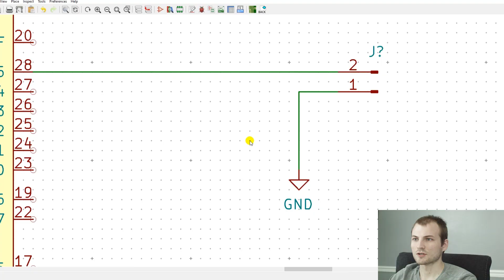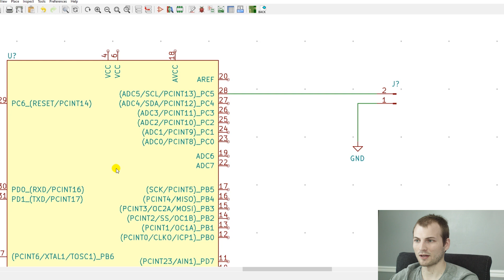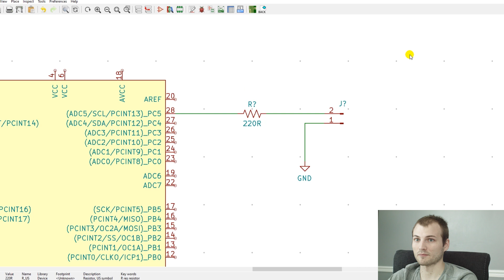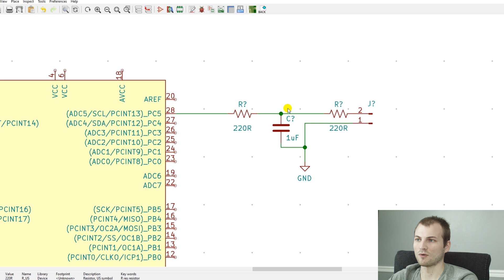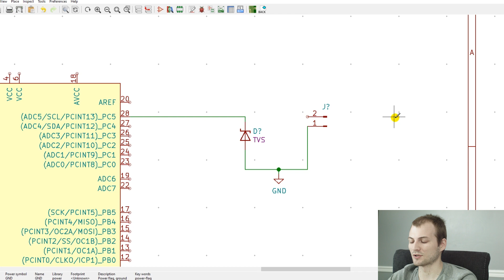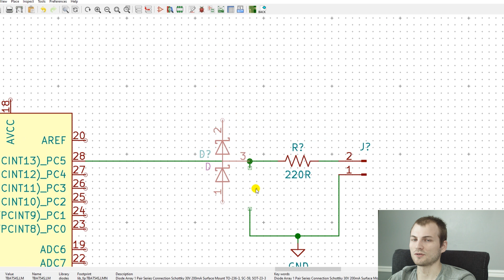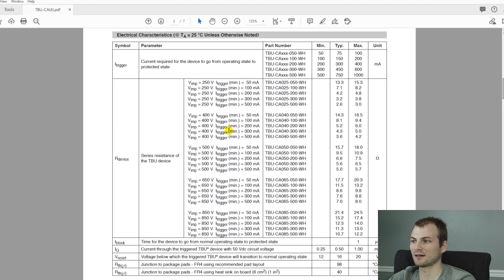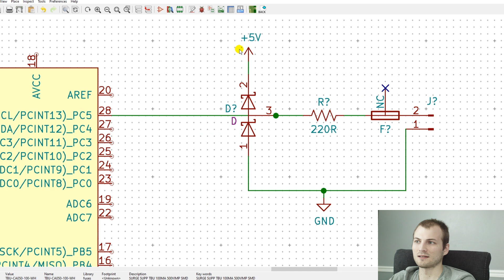Quick Circuit Tips #1 - ESD Protection - KiCad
This video discusses a few of the common methods to protect a PCB and components from dangerous ESD event.

- About Microtype Engineering - Microtype Engineering strives to help businesses turn an idea into a physical product. Whether you are already established and seeking to branch out into a new product or working on an exciting new startup project, MTE can guide you along the way. MTE provides rapid prototyping, enabling you to quickly have a physical product in your hands to showcase and test. MTE offers a personalized approach, helping navigate the often confusing, and expensive path to manufacturing and selling a product.